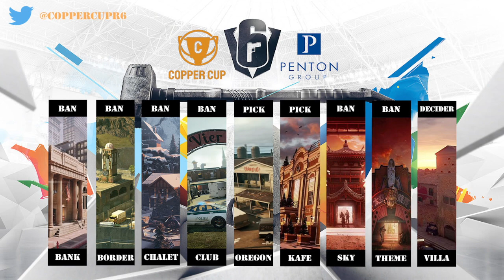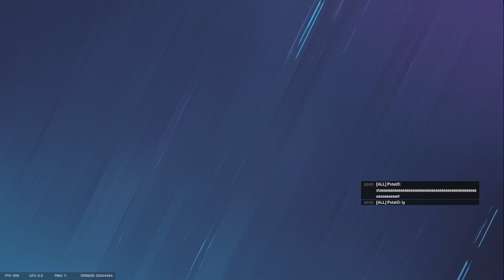Copper Cup Week 5